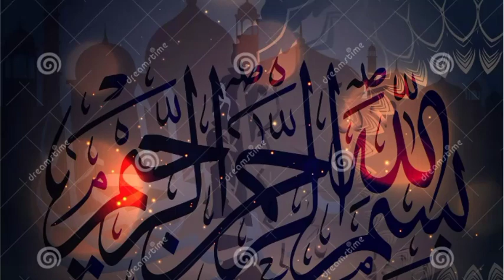Pakistan will played big series befor World cup 2023 | Big udated Asia cup 2023 | Pk Sports Tv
cricket
asia cup
sports news
asia cup 2023 host
cricket news
cricket highlights
pakistan cricket
asia cup 2023 in pakistan
akhtar abbasi
world sports
pcb
asia cup 2023 kab ho ga
asia cup 2023 date
asia cup latest news
world cup 2023
sports
asia cup 2023 pakistan
asian cup 2023
breaking news
asia cup 2023 updates
najam sethi
najam sethi on asia cup 2023
bcci on asia cup 2023
bcci
icc world cup 2023
pakistan
asia cup 2023 cricket
pakistan news today
asia cup news
cricket video
sports news24
news24sports
news24 sports
today news
icc
top news
indian cricket team
jay shah
india vs pakistan
news24 cricket
india
pakistan vs india
virat kohli
sports update
pak vs india 2023
urdu news
asia cup 2023 teams
asia cup 2023 in pak
afc asian cup 2023
asia cup 2023 latest news
asia cup 2023 kab hoga
wtc final 2023
acc
icc wtc final
ind vs aus wtc final
steve smith
cricket asia cup 2023
london
live
hybrid model
asia cup in pakistan
wtc final
asia cup cricket
rohit sharma
virat